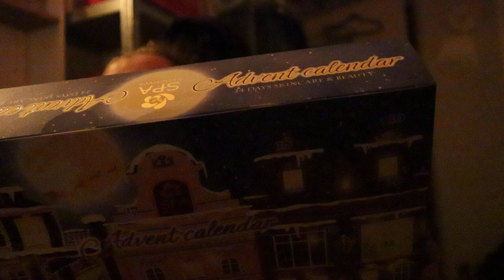dag8 advent kalenders